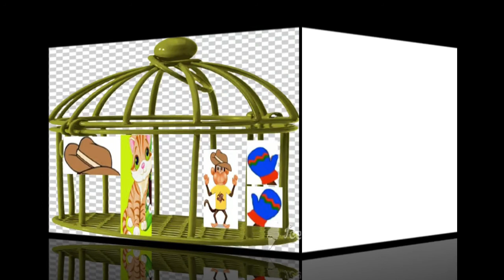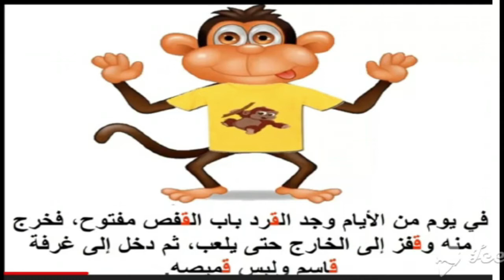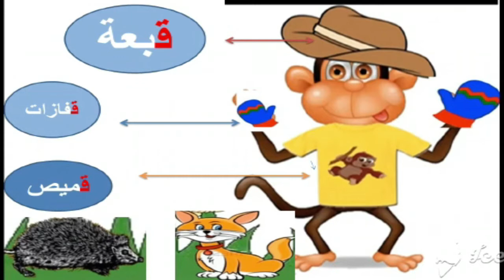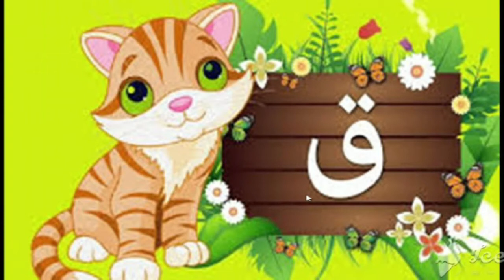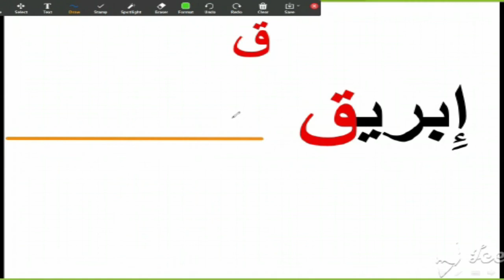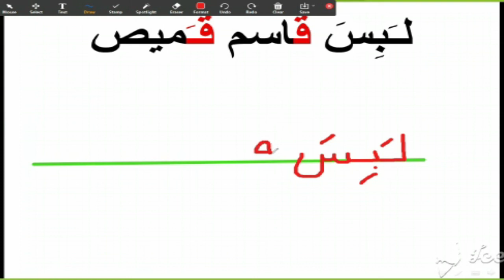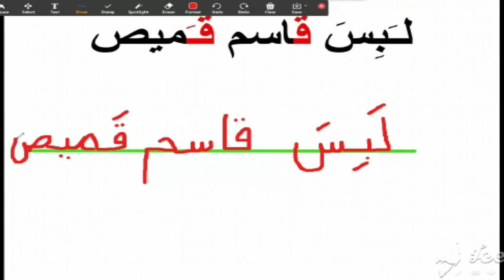اللغة العربية حرف القاف (ق) kg2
Great Beginning Kindergarten